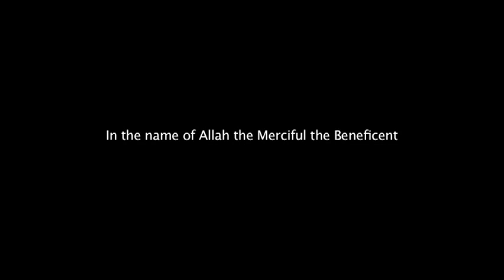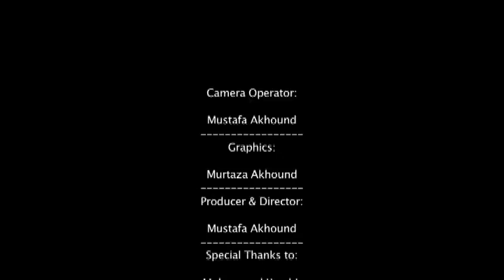American convert to Shia Islam - The True Islam - Shiism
Shia Sunni Shiites Shiism Islam Salaf Salafiyyah Ahli Sunnah Ahli's Sunnah Wa'l Jamaah Quran Muhammad revert reverts convert converting reverting 2012 Muharram Karbala Ashura Ahlulbayt 12 imams Ali Hassan Hussein Abu Bakr Umar Uthman Aisha majoosi Rafidi Rafidah Iran Iraq Azeri Sunnism Sufi Sufis Khamenei Khomeini Shirazi Sistani Yasir al-Habib Adnan al-Aroor Ibn Baz Albani Wahhabi Wahabism Nohe Latmiya Helali Ayatullah becomes Imam Mahdi Kamal al-Haydari Salafis Ibn Teymiyah Abdul Wahhab Quds Dimashqiah Grave Worship Shirk Bidah